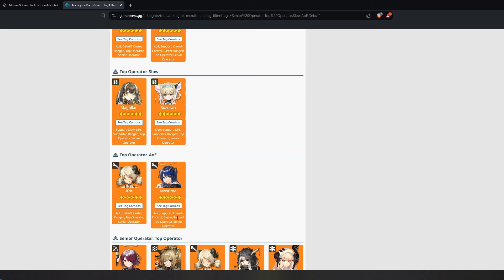Arknights | Operator Luck